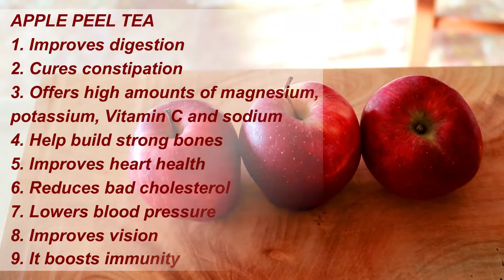Save Your Apple Peels & ENJOY THIS WARM CUP OF APPLE PEEL TEA With Lots of Health Benefits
If your favorite apple recipe called for a peeled apple, don't feel guity, just save the peels and enjoy this with  a warm cup of apple peel tea.